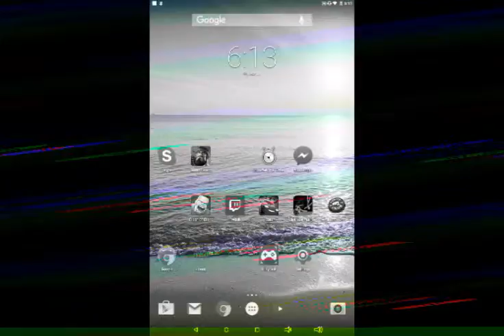New intro with video